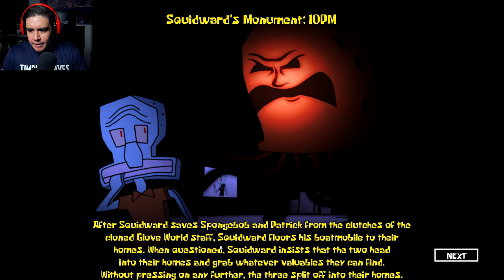THE SPONGEBOB HORROR GAME TRUE FANS DESERVE | Around The Clock At Bikini Bottom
Probably one of the best scary Spongebob game with tons of easter eggs from the show!